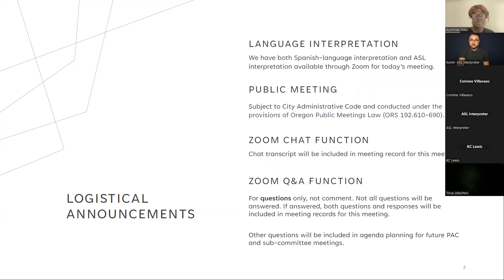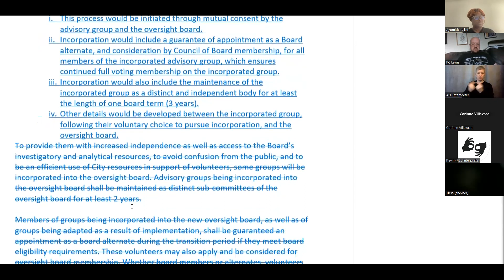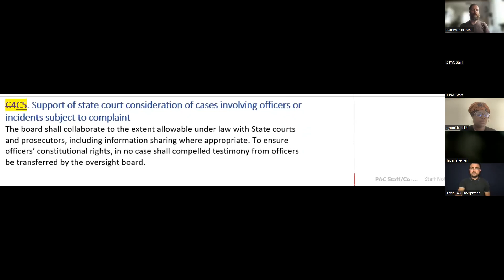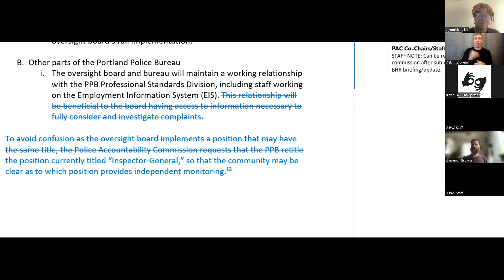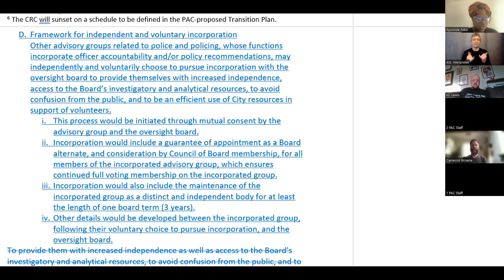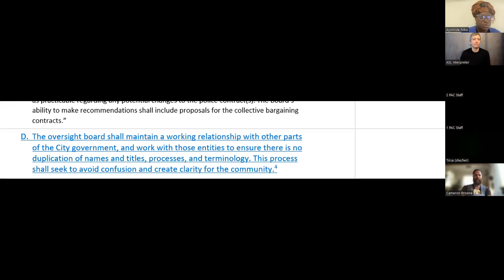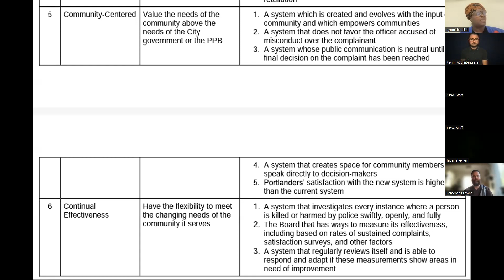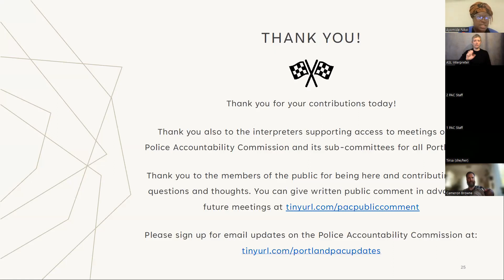PAC 06-20-2023 Sub-Committee on Broader System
The June 20, 2023 public meeting of the City of Portland Police Accountability Commission Sub-Committee on Broader System.